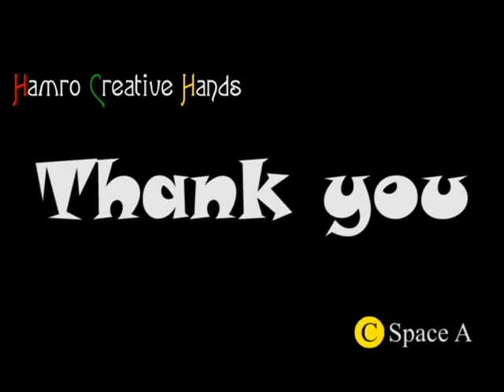How to draw fish under the water (easy drawing step by step)